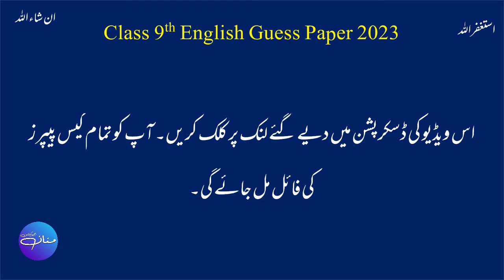English Guess Paper 2023 Class 9th | Exams 2023